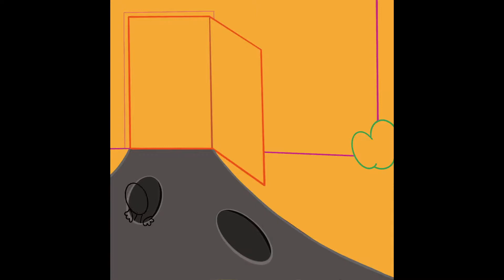when i change ideas half way through - timelapse illustration w/ sound effects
Turning my illustration into a cute little animated cartoon! Timelapse illustration with sound effects (kid friendly).

Wanted to capture what I do when I'm not really feeling the way an illustration is going. I turn it into something else! :) So fun to get creative like that every once in awhile and see where it goes!